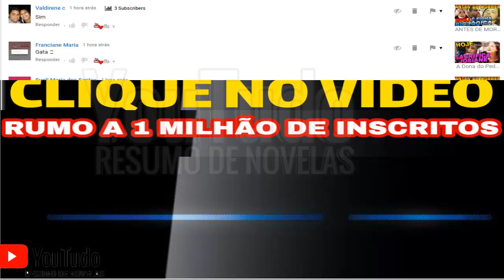CAMILA INVADE QUARTO DE FLAGRA PAUL E DALILA E CORRE PERIGO ÓRFÃOS DA TERRA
YouTudo Resumo de Novelas e Notícias
VEJA TODAS NOVELAS DA GLOBO RESUMO DO CAPÍTULO
A DONA DO PEDAÇO,VERÃO 90,ÓRFÃOS DA TERRA E ASSISTA TODOS OS VÍDEOS DO CANAL

AQUI TODOS OS VÍDEOS DE ÓRFÃOS DA TERRA RESUMO DA NOVELA E NOTÍCIAS
Em Órfãos da Terra,Camila resolve investigar Basma/Dalila e se dá mal. Veja nesse vídeo como será.

CANAL YOUTUDO RESUMO DE NOVELAS E NOTÍCIAS